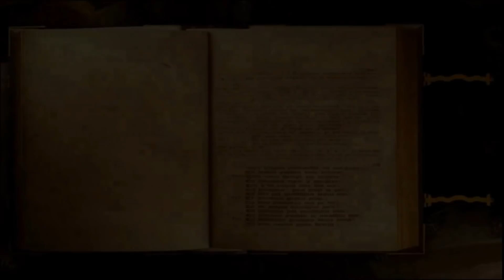Joëlle, briser les structures des miroirs trompeurs, pour grandir.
Joëlle est descendue dans cette matrice avec une myriade d' êtres venus participer aux changements, pour briser le miroir des illusions , pouvoir grandir et voir le vrai jour.

Mais avant cela, un bon ménage s' impose ...

merci à Joëlle pour ce partage.

Hypnose Eveillée Régressive esotérique- méthode HERE ; Nettoyage énergétique et ésotérique , thérapie quantique , recherche et résolution de la cause ésotérique des maladies,des mal-etre ,et des blocages et des limitations et dépendances dans tous les secteurs de vie .
libération du potentiel créateur de l etre , connexion à la conscience supérieure et accés a une meilleure connaissance de soi,de la vie et de l ' univers.
objectifs de libération,d autonomie,de souveraineté , de responsabilité et de capacités créatrices intentionnelles .